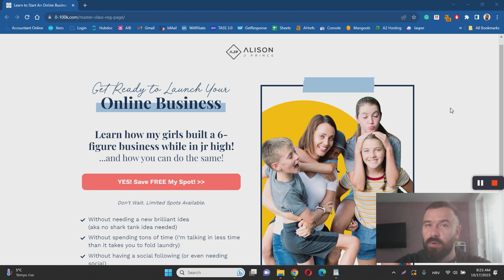The 0-100K System Review (Alison Prince) - Is It LEGIT?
The 0-100K System Review. 💰 My #1 Recommendation

The 0-100K System is a six-week program by Alison Prince that helps you launch, plan, and grow your online store from scratch to achieve $100K in sales. This review will examine everything the program has to offer, so you can find out for yourself if this is the right opportunity for you or not.